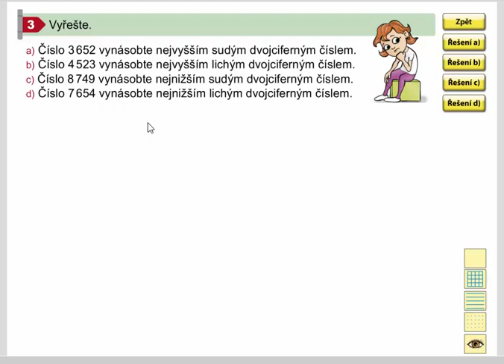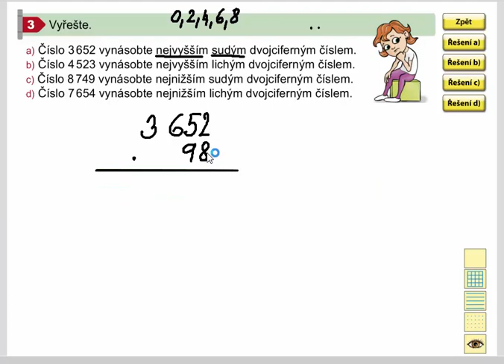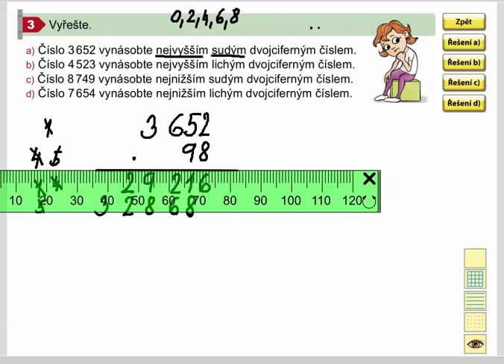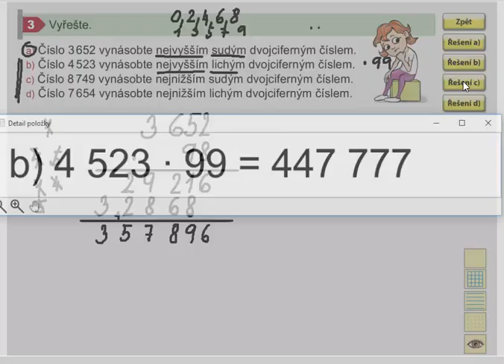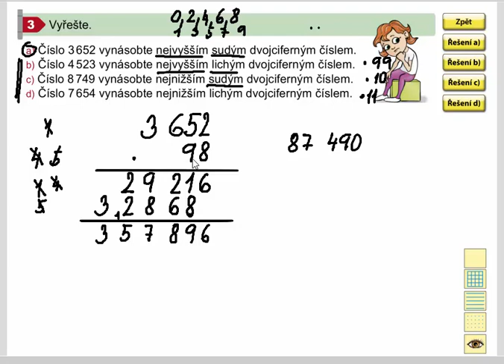Písemné násobení (procvičování), Mat. mat. pro 4.roč., 2. díl, str. 25, cv. 3